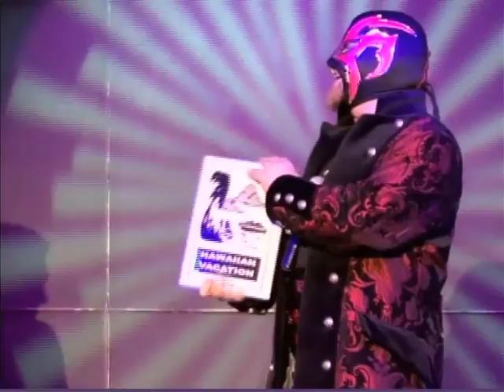Greg Dow as The Shocker.m4v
Greg Dow as The Shocker at "After the Show" at the Harmon Theater, Planet Hollywood, Las Vegas.